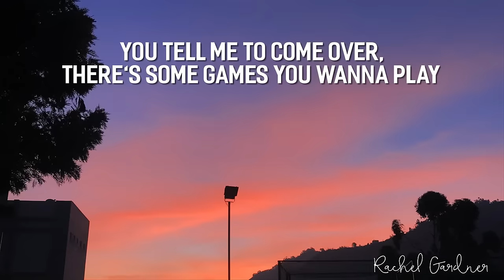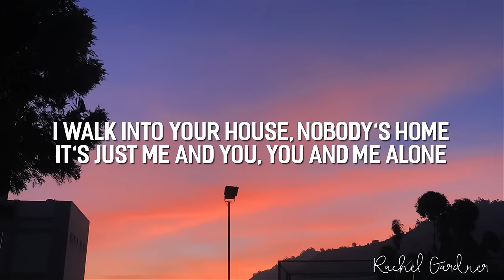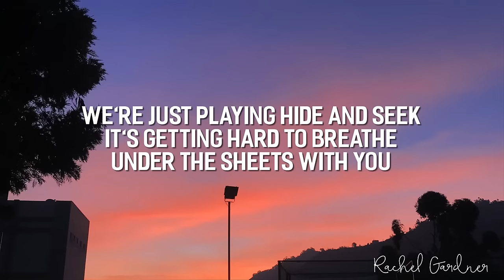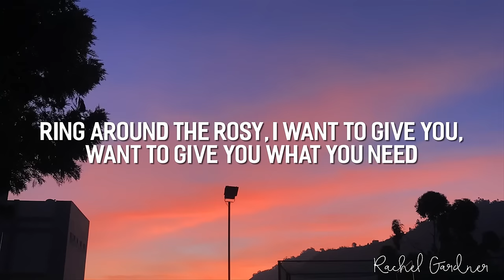Melanie Martinez - Play Date (Lyrics)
Lyrics:
Verse 1]